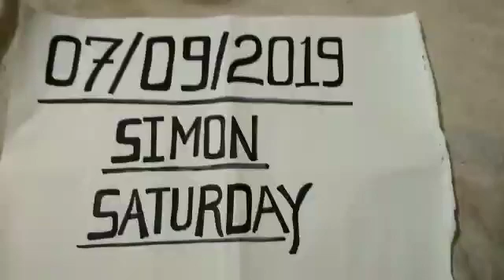Shank valampuri original available real